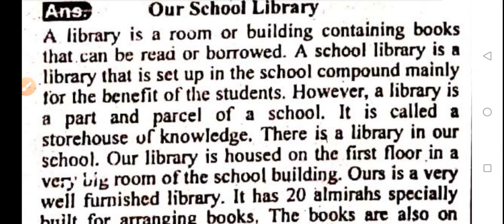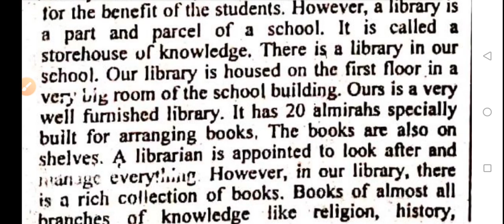Paragraph on Our School Library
Paragraph Our School Library

আজকের বিষয় :   Akinuzzaman Akond

Topic: English grammar, বাংলা ২য় পত্র, গনিত,  Statistics, Mathematics, Genral knowledge, Admission test, Job solution, math solution, Bcs preparation. Paragraph On

Paragraph কিভাবে লিখতে হয়?